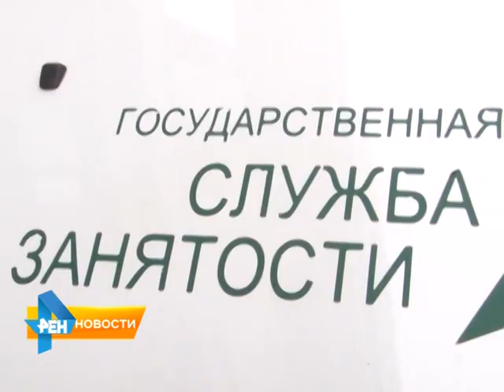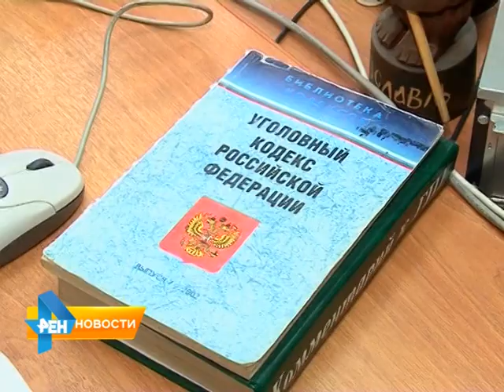В России выпустят словарь-сборник нецензурных выражений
Народные избранники готовят новые законодательные инициативы. Так, в России может появится официальный словарь бранных слов. Депутаты госдумы уверены - сборник незензурных выражений существенно облегчит работу судей. Подробнее об этом, а также о других законопроектах расскажем в обзорном материале программы от 18 марта 2015 года.